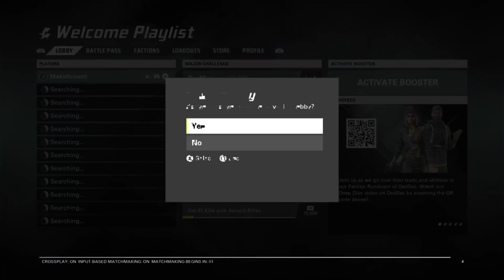My INITIAL THOUGHTS on XDEFIANT…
New games same ish? Maybe, maybe not. All ik is I have an opinion. What about you?